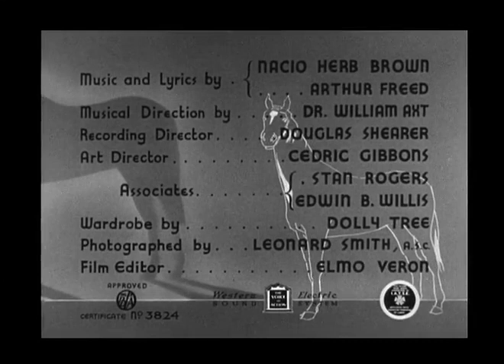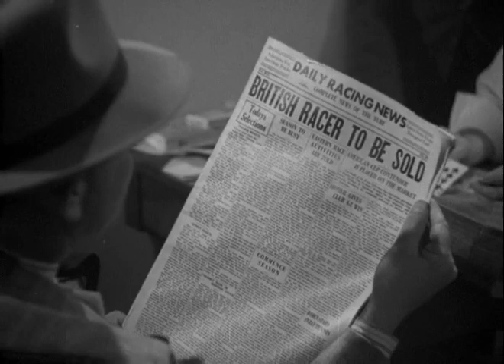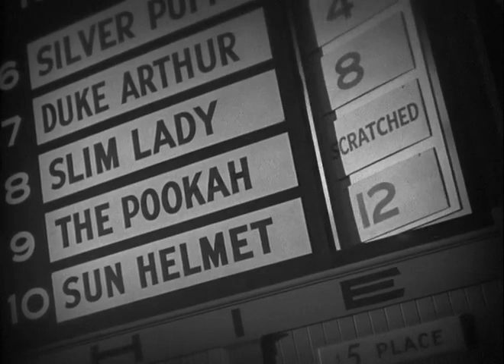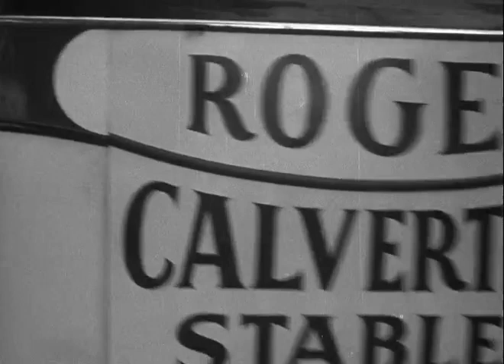Thoroughbreds Don’t Cry (1937)